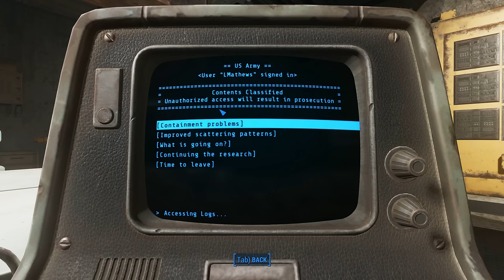[115] The Boston Wanderer (Let's Play Fallout 4 PC w/ GaLm) [1080p 60FPS]